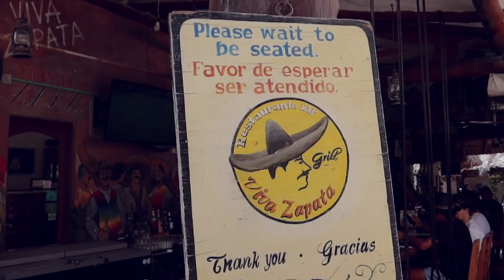10 COSAS QUE ME SORPRENDIERON DE MÉXICO 🇲🇽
En este vídeo os contamos las 10 +1 cosas que nos sorprendieron de México.

💉 5% en tu SEGURO DE VIAJE en Iati Seguros entrando en este enlace